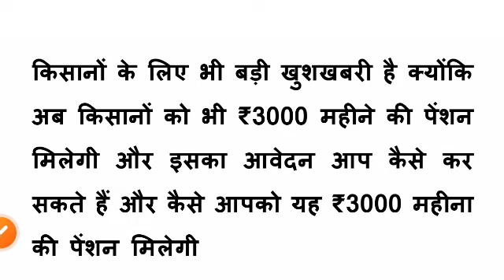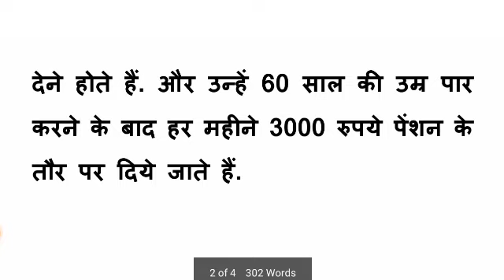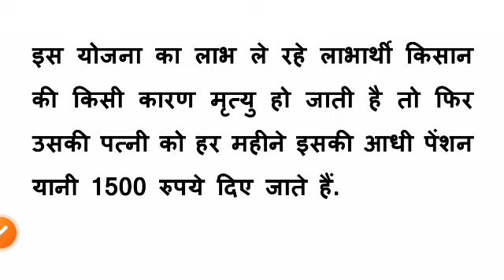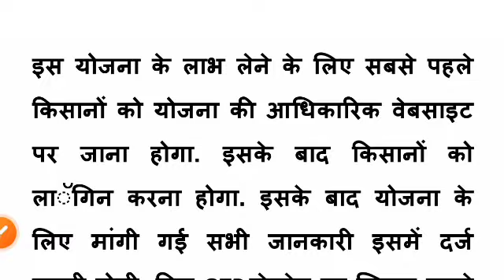kisan pension news | किसानों को भी मिलेगी ₹3000 महीने की पेंशन | kisan mandhan yojana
kisan mandhan yojana
kisan mandhan yojana kya hai
kisan mandhan yojana online apply
kisan mandhan yojana csc registration
pm kisan mandhan yojana kya hai pradhanmantri kisan mandhan yojana pradhanmantri kisan mandhan yojana kya hai pradhan mantri kisan mandhan yojana apply online